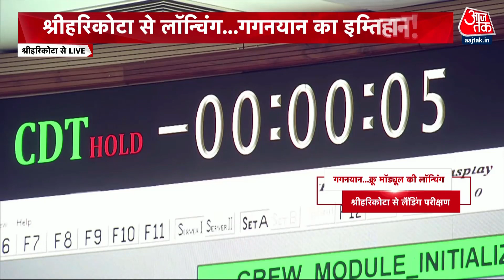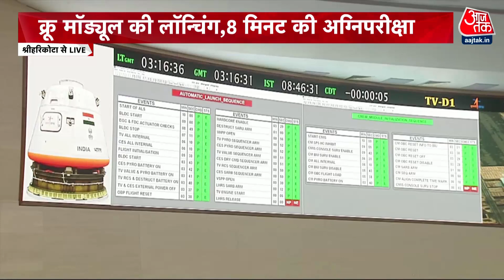Gaganyaan Mission LIVE News: गगनयान के व्हीकल क्रू मॉड्यूल की लॉन्चिंग रुकी | ISRO | Latest News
भारतीय अंतरिक्ष अनुसंधान संगठन (ISRO) अपने गगनयान मिशन की पहली टेस्ट फ्लाइट की लॉन्चिंग को टाल दिया है.. इस पर इसरो के चीफ एस सोमनाथ ने बताया कि तकनीकी कारणों की वजह से मिशन को होल्ड किया जा रहा है.. लेटेस्ट अपडेट के लिए देखें ये वीडियो..